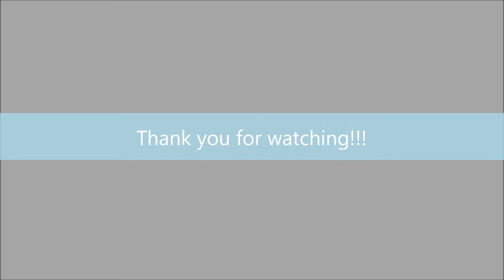Nerf war: The homework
This is a story about a guy called Hugo and a guy called Hugh again. Please enjoy the video and share to your friends.